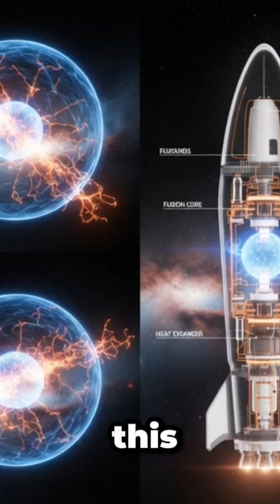Sunbird: The Fusion Rocket Slashing Mars Travel to 30 Days!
Witness the future of space travel! A UK startup unveils Sunbird, a revolutionary fusion-powered rocket capable of an astonishing 329,000 MPH. This incredible innovation slashes the travel time to Mars from months down to a mere 30 days, opening up unprecedented possibilities for exploration and human colonization. Learn how fusion power is about to redefine our journey to the stars!